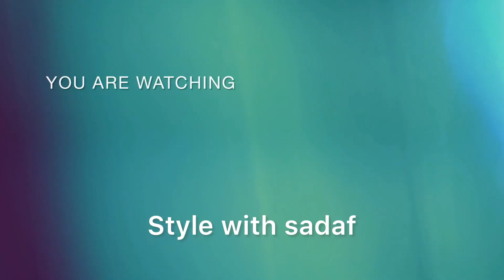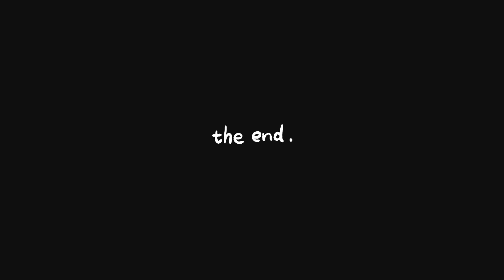| pedal pumping | Revving | Barefoot Driving |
Hi guys
This is requested video ,, in  this video i m revving of toyota rocco2022 ..
girl car status . Asiangirl driving , pakistsni girl ,driving barefootrevving , revving girl , car lover cranking suv #